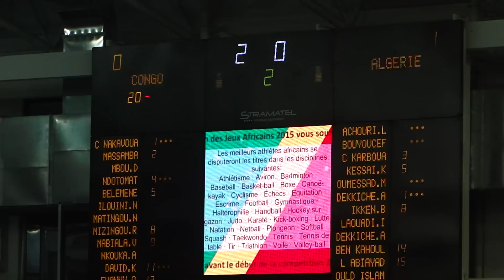Algeria v Congo Brazzaville in Men's All Africa Games final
2015 All Africa Games- Volleyball